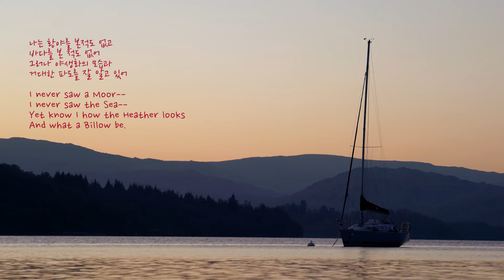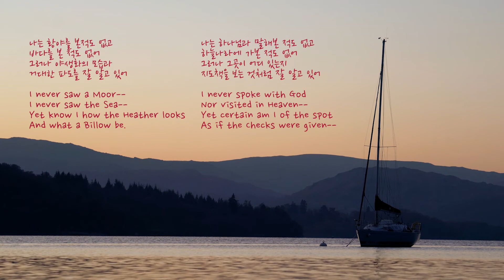나는 황무지를 본 적이 없네... 에밀리 디킨슨 ( Emily Dickinson... I never saw a Moor)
미국의 시인 에밀리 엘리자베스 디킨슨
(Emily Elizabeth Dickinson, 1830년 12월 10일 ~ 1886년 5월 15일)은
일생 동안 거의 알려지지 않았지만
사후 미국 시에서 가장 중요한 인물 중 한 명으로 간주되고 있다.

Emily Elizabeth Dickinson (December 10, 1830 – May 15, 1886)
was an American poet.
Little-known during her life,
she has since been regarded
as one of the most important figures in American poetry.

Emily Dickinson, #1052

I never saw a Moor--
I never saw the Sea--
Yet know I how the Heather looks
And what a Billow be.

I never spoke with God
Nor visited in Heaven--
Yet certain am I of the spot
As if the Checks were given--

[composed circa 1865; first published 1890]

muscic  Borrtex 'Peaceful Mind'
edit by  Lee, Kang Bong